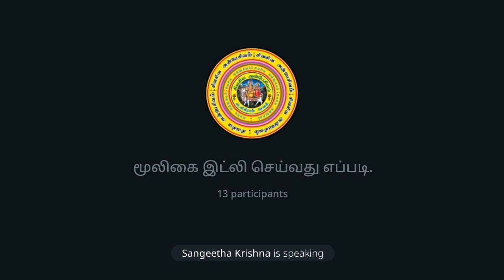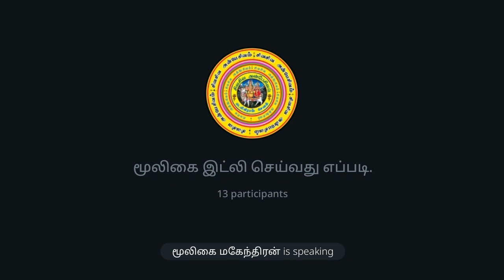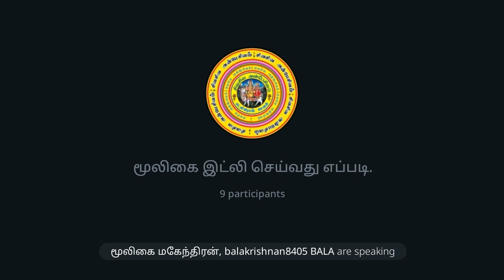மூலிகை இட்லி செய்வது எப்படி.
சிறப்பு விருந்தினர்:
பசித்தர் மூலிகை மகேந்திரன்.

◄•───✧ உ ✧───•►

SIVASIVA ANBAESIVAM TRUST REG NO:100/2024
(சிவசிவ அன்பேசிவம் அறக்கட்டளை பதிவு எண்:100/2024)

ஆதி சிவசிவ அன்பேசிவம் சேனல்‌.

SSAS TRUST TV.

◄•───✧ உ ✧───•►
No:1.Telegram சேனல் ஆன்லைன் நேரடி
இலவச பயிற்சிவகுப்பு.
நடைபெறும்.

வாருங்கள். வாருங்கள்.

எல்லோரும் பயன்பெறுங்கள்.

Channel owner (குழு நிறுவனர்):

தி.சிவபாலகிருஷ்ணன்

24×7 ANY MEDICAL EMERGENCY CAN WE HELP YOU GROUP (24×7 எந்த மருத்துவ அவசரத்திற்கும் நாங்கள் உங்கள் குழுவிற்கு உதவலாம்):